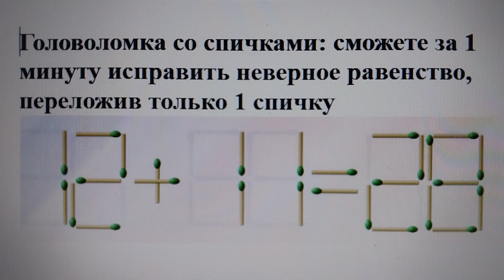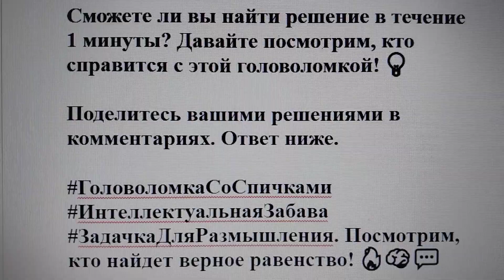Головоломка со спичками: сможете за 1 минуту исправить неверное равенство, переложив только 1 спичку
Сможете ли вы найти решение в течение 1 минуты? Давайте посмотрим, кто справится с этой головоломкой! 💡

Поделитесь вашими решениями в комментариях. Ответ ниже.

ГоловоломкаСоСпичками ИнтеллектуальнаяЗабава ЗадачкаДляРазмышления. Посмотрим, кто найдет верное равенство! 🔥🧠💬